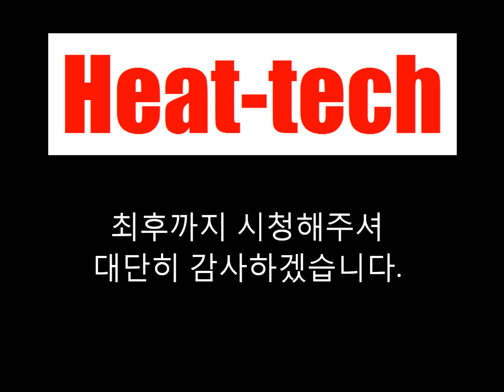열풍 히터를 사용한 폴리 프로필렌 수지의 디버링 【비접촉식 고온가열 히트텍 주】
열풍 히터에서 폴리 프로필렌 수지의 디버링하는 데모입니다.